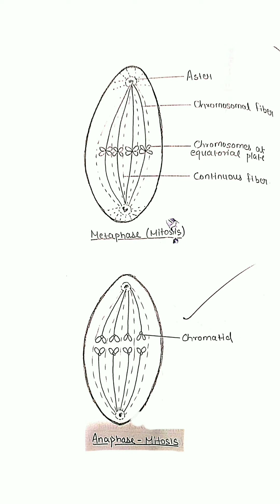Study of various stages of Mitosis from permanent slides - Cell Biology